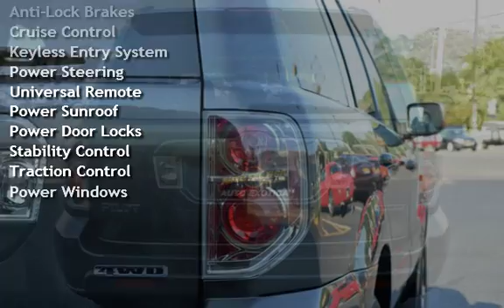2008 Honda Pilot SE for sale in RED BANK, NJ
*VERY CLEAN INTERIOR*
*SUN ROOF*
*THIRD ROW SEATING*
*DVD ENTERTAINMENT SYSTEM*
*WIRELESS HEADPHONES*
*SATELLITE RADIO*

***PRICE LISTED IS AN INTERNET SALE PRICE ONLY***
**MUST PRINT AND PRESENT THIS AD AT DEALERSHIP TO RECEIVE INTERNET SALE PRICE*
***ADDITIONAL DISCOUNTS MAY APPLY IF FINANCED THROUGH DEALERSHIP***